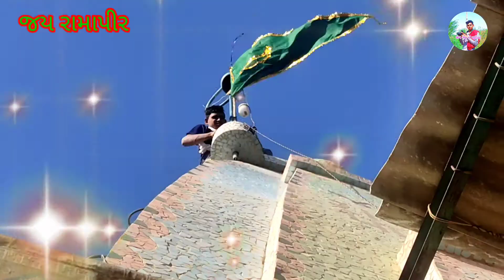જય રામાપીર ના નેજા ગામ જાલી જય ગેલ માં સ્ટુડિયો જયદેવ જય રામાપીર